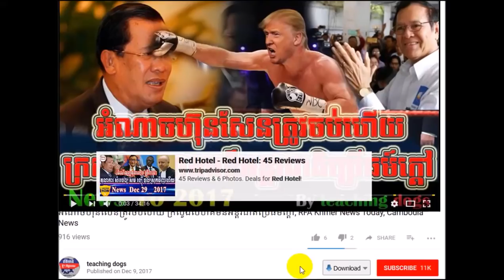Cambodia News 2018 | RFA Khmer Radio 2018 | Cambodia Hot News | Night, On Mon 12 February 2018